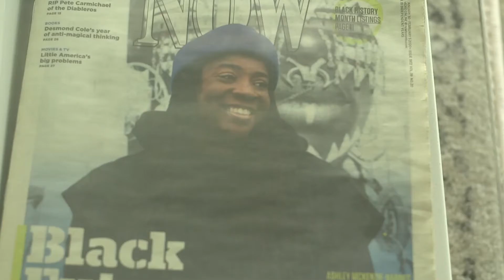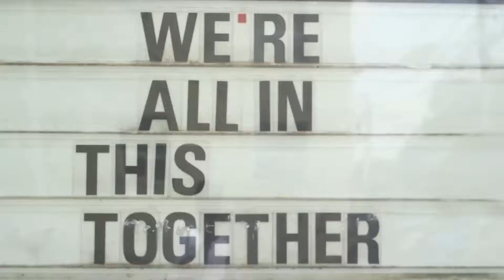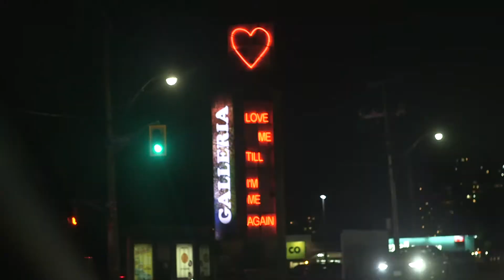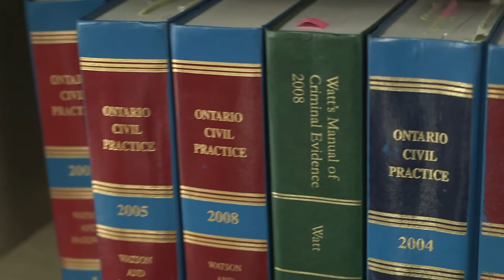Black Ambition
This piece was a labour of love that was inspired by @pharrel and Jayz's latest song Entrepreneur.  We drove around the city for 2 days capturing some of Toronto's dopest Black entrepreneurs and creatives who continue to inspire us daily. We understand the importance of giving flowers to people while they are here. This bouquet is from @crossfieldhouseproductions to all of you. We trust that this small seed of love will be contagious throughout our city. Thank you to  everyone who was apart of this video. We love y'all ❤️🖤

Directed and produced by @yoursheronna and @troycrossfield

Edit by @truondabeat
Music by @soundslikesuperville featuring Troy & Roni aka Tha Twins 😂